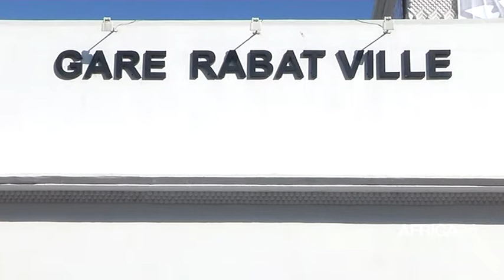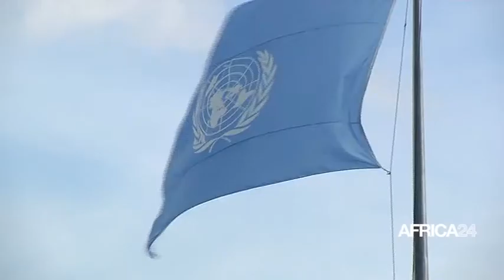Le Journal de l'Afrique du Nord du dimanche 26 septembre 2021